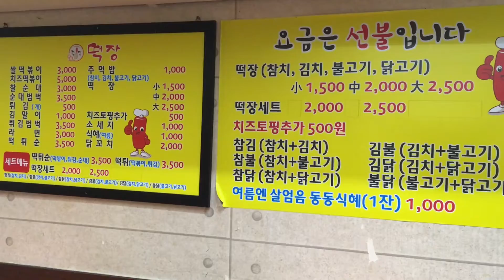학생들이 떡장에 오셨어요, 권선동 수원, 맛있는 순대. 순대. 순대. 떡장, 권선동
학생들이 떡장에 오셨어요, 권선동 수원
맛있는 순대. 순대. 순대.
떡장, 권선동

YouTube, Watch Video-Clip, 1080pFHD Available, Playing Time 01:40